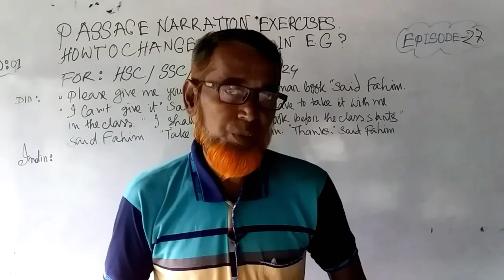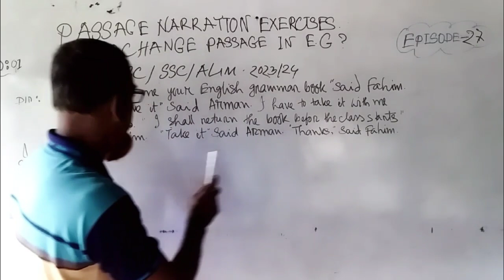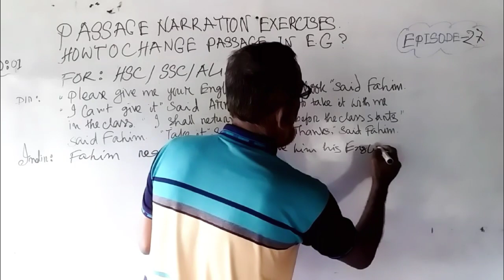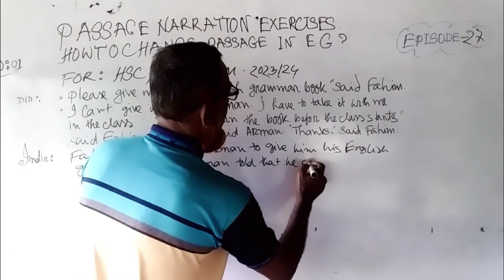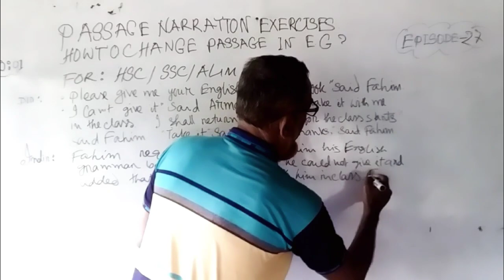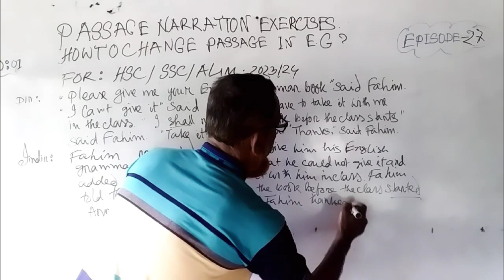Rules Of Passage Narration Exercise 🔥How To Change With Examples HSC,SSC,2023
Hi, I show  you rules of passage narration exercise in english grammar and how to change passage narration with examples for hsc, ssc,alim final exam in this video. Here you can also learn a)how to change imperative sentence for passage narration for any competetive exam b)How to negative sentence for passage narration with examples c)How to change  assertive sentence(d)How to change thank for passage narration so easily by watching the mentioned video. আর কি বিষয় ভিডিও দেখতে চাও তাড়াতাড়ি কমেন্টস করে জানিয়ে দাও?

Tag✍️

Searchable key ✍️

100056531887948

Hi my dear lovely ♥️viewers, yoy can also watch others video links to get important information by watching ✍️

7✍️

Thank you so much to support us. সাথে থাকার জন্য অসংখ্য ধন্যবাদ ♥️👍